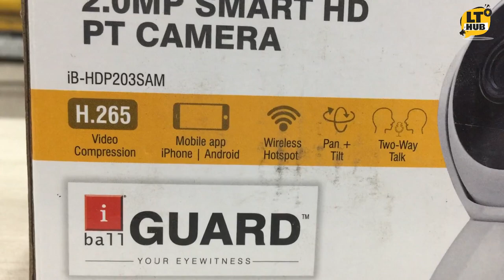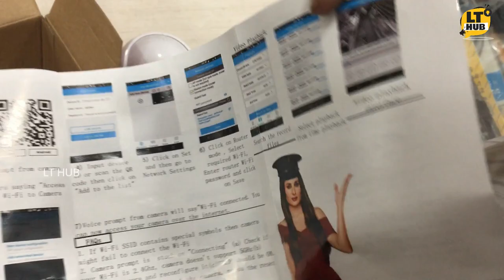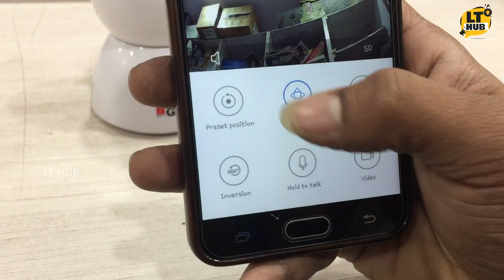i Ball 360 CC Camera | Best CC Camera | i Ball Guard | LT HUB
Model : 2.0MP Smart HD PT Camera iB-HDP203SAM